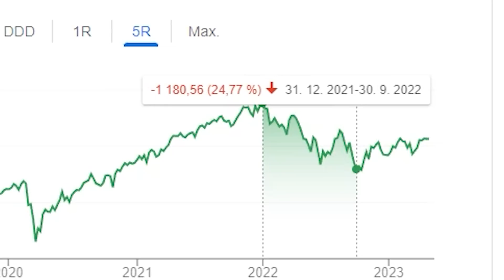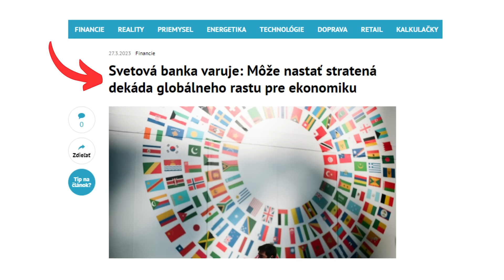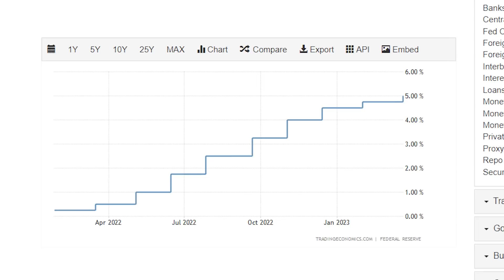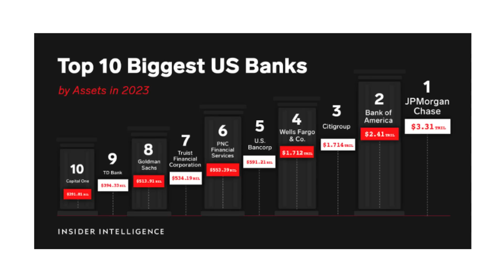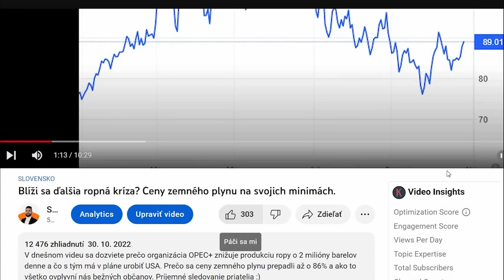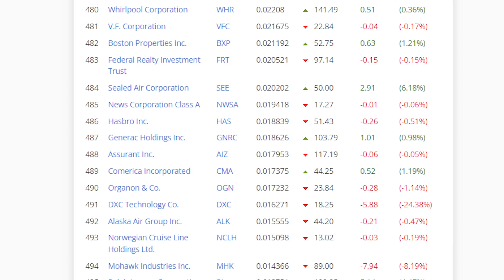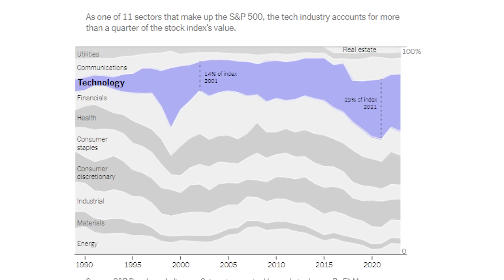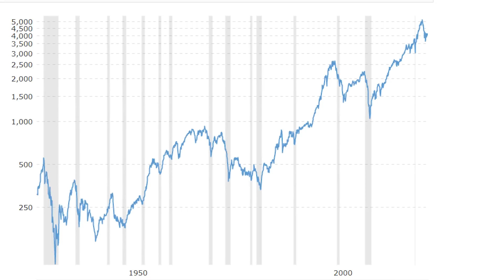BANKÁRI VARUJÚ PRED RECESIOU - KRACH 2023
Svetová banka varuje pred stratenou dekádou ktorá sa  na nás rúti v tomto roku. Okrem tejto inštitúcie nato poukazujú aj najväčšie banky Ameriky. V tomto videu sa dozviete, prečo bankári varuju pred blížiacou sa recesiou, prečo index S&P 500 dostatočne nereflektuje aktuálnu situáciu na trhu a aké príležitosti nás v budúcnosti čakajú. Príjemné pozeranie :)
➥Kapitoly:
00:00 - Úvod
01:28 - Predikcie svetovej banky
04:26 - Pohľad Amerických bánk
05:48 - Index S&P 500
08:30 - Čo sledovať